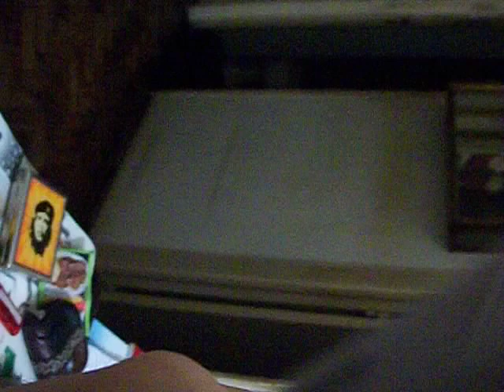ROPA SUCIA FUERA!!!